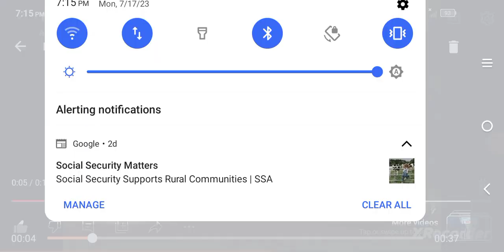July 17, 2023(1)